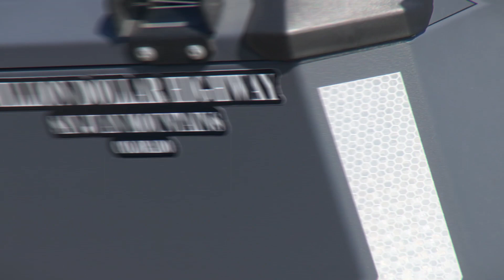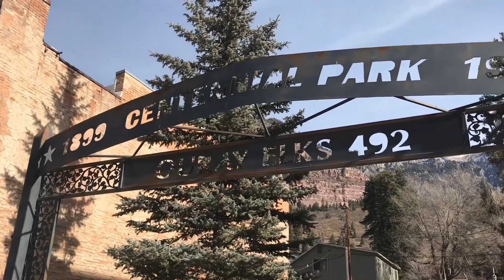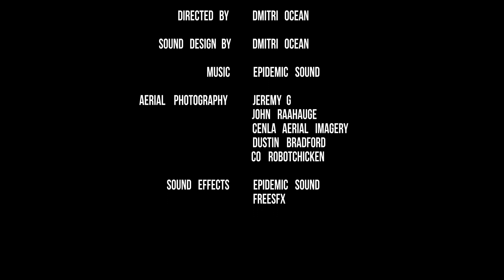Million dollar highway on Yamaha Super Tenere. Хайвей Миллион Долларов. Колорадо, США.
Мото путешествие от Атлантики до Тихого и обратно на Ямаха Супер Тенере 1200. Хайвей Миллион Долларов это одна из самых живописных дорог в США соединяющая городки Юрей и Силвертон. Дорога проходит по перевалам гор Сан Хуан в штате Колорадо, являющимся частью Американских Скалистых Гор.

Video Credits
Aerial photography